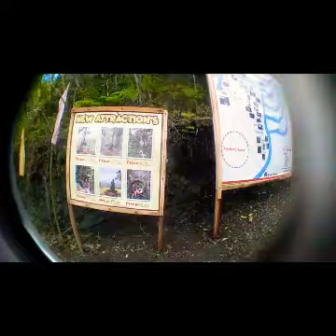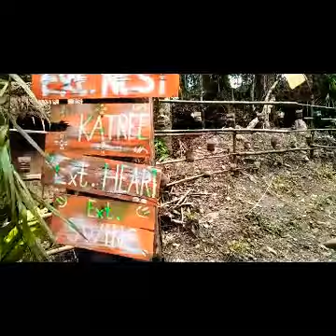Uraya's Peak Adventure 2020(Part 2)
This video was taken during a ride in Talaingud Bukidnon Mountain Province.